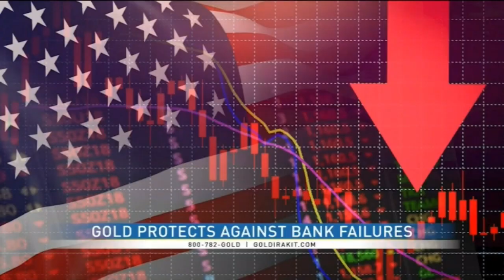How to protect your retirement savings with gold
Stew Peters, former bounty hunter and host of the The Stew Peters Show, joined us to talk about how to protect your retirement savings from inflation and economic uncertainty.